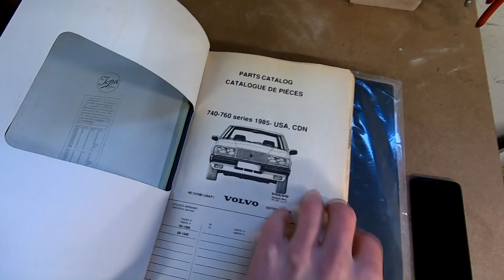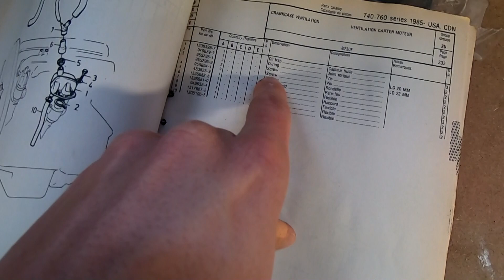RENOVERAR OLJEFÄLLAN PÅ VOLVO 740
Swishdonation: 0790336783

John Gustafsson
Patrik (efternamn ville han ej ha med) Lysrörsamaturer 2st.
Fordon, mek och galenskaper
Tony Gagnebrant
Patrik Nilsson
Stefan Lundin
Magnus Andersson
Mackan&frugan
Niklas Runesson
Niklas Jarnström
Anders Dahlgren
Niclas Dahlqvist
Viktor Svensson
Stefan Bergman
Johan Viklund
Mattias Backman
Roger Belfrage
Glenn Pettersson
Opinca Valentin